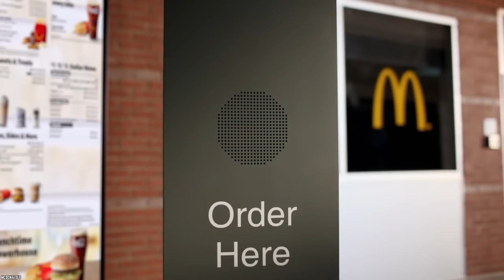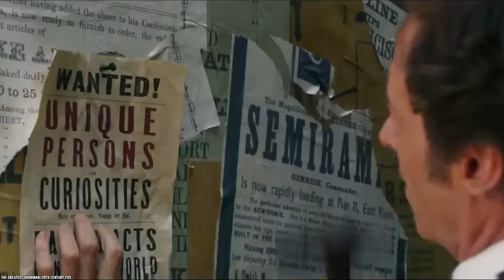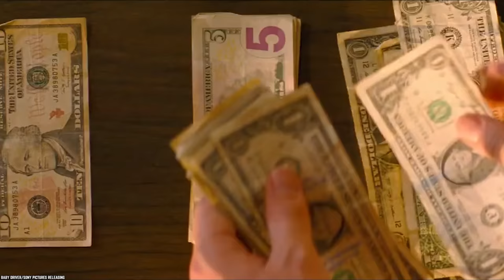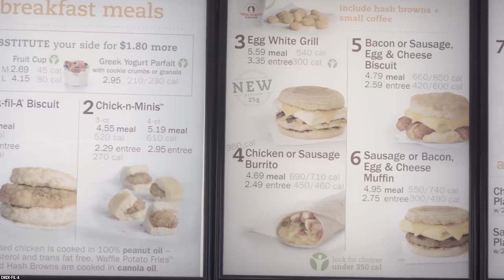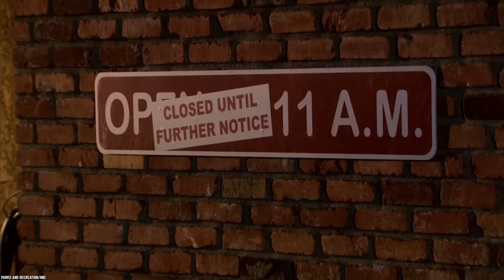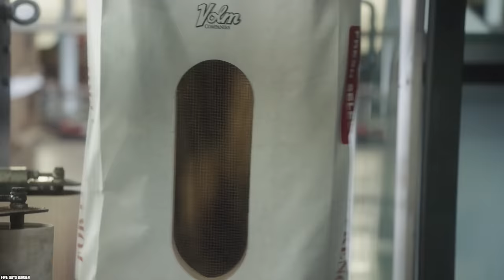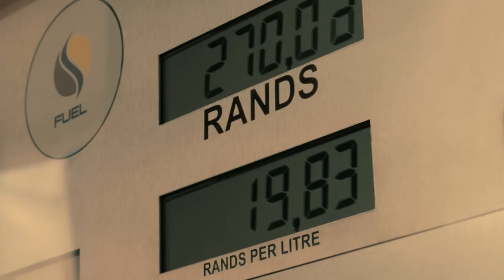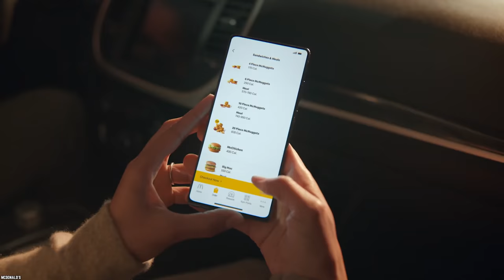10 Reasons Why Fast Food Prices Are Going up in 2022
Do you know the top 10 reasons why fast food prices are going up in 2022? Unfortunately fast food prices are predicted to increase even more throughout 2022.

Over the last two years fast food restaurants have seen a welcome increase in sales even though prices have been steadily rising. Find out 10 reasons why fast food prices are going up in 2022.

The world rising costs and inflation are reshaping fast-food industry, forcing restaurant chains to cut portion sizes, and eliminate many menu deals. If you enjoyed this video list top 10 reasons why fast food high prices are going up in 2022 in the United States of America and around the world. Comment

TIMESTAMPS:
0:00 Reasons Why Fast Food Prices Are Going up in 2022
0:15 Delivery Services
1:32 Value Menus
2:50 Labor Shortages
3:59 Processing Plants
4:58 Bird Flu
6:03 Supply vs. Demand
7:26 Commodities and Produce Prices
8:42 Supply Chain
9:52 Inflation
11:12 Industry Changes